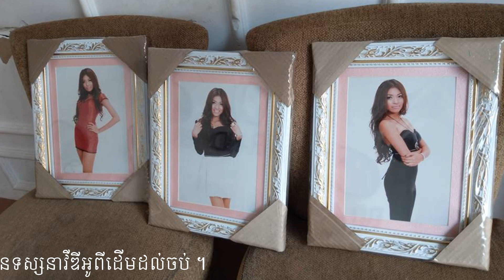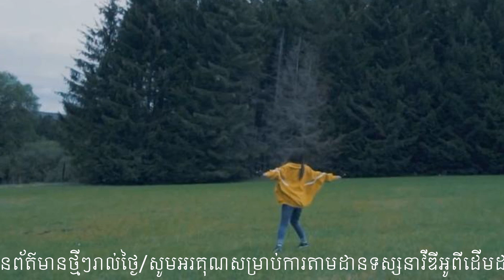ផ្អើលពេញប៉ោយប៉ែត ដាក់បង្កៃគ្រាប់បែកក្នុងកាស៊ីណូ ហ្គោលឌិន,គ្រួសារ ខេមរះ ស្រីពៅ ធ្វើរឿងមួយ, KH Reader